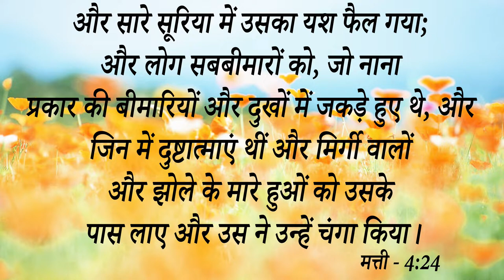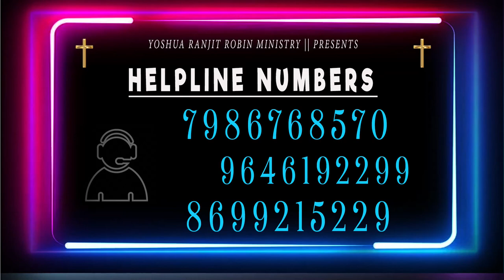Big Testimony || टूटा रिश्ता फिर से जुड़ा और 20 साल के नशे से मिला छुटकारा